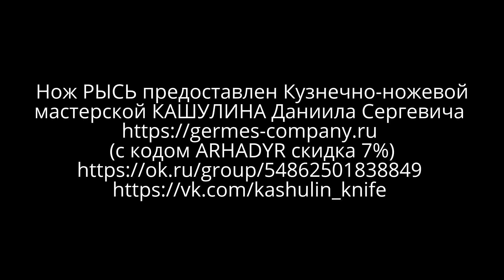Заруба 2017/2. Нож РЫСЬ мастерской Кашулина Д.С. Уличный тест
Помощь каналу ARHADYR:
Нож РЫСЬ предоставлен Кузнечно-ножевой мастерской КАШУЛИНА Даниила Сергевича